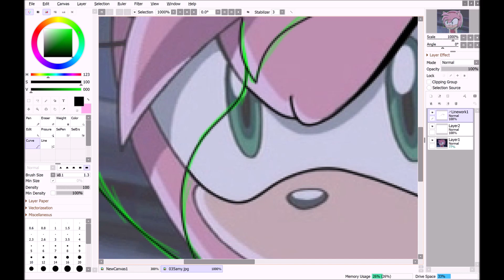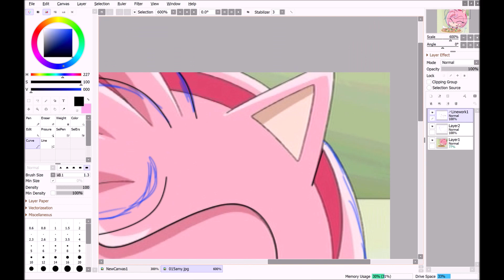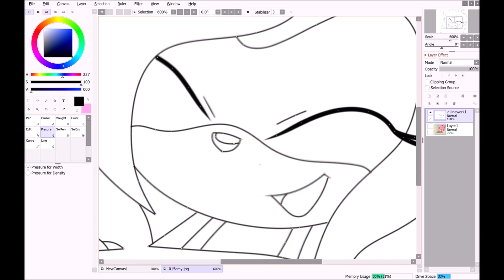::Recoloring【Sonic X】To Alyssa + Asia The Hedgehog:: ~Request - DigiAsiaGirl~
Character:
 Alyssa + Asia The Hedgehog

Songs:

Aeden & Um41K -Ain't Nobody Perfect